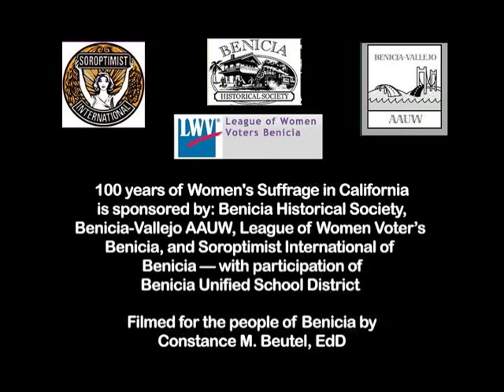Women and Politics: 161 Years in Benicia, California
Bonnie Silvera, Past President of the Benicia Historical Society presented a history of Women and Politics in Benicia, California in honor of 100 years of Women's Suffrage in California - 2011